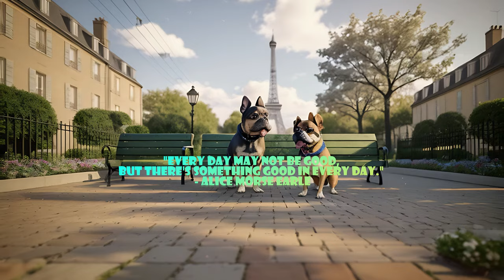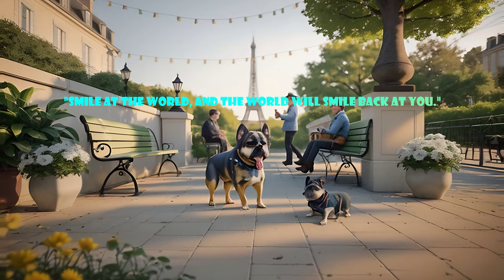Cheerful Mood Music | Cheer French Bulldog puppies | Flipbook Animation with Quotes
🎶 Dive into a world of joy with our latest YouTube channel! 🌈 Immerse yourself in the delightful combination of cheerful mood music, adorable French Bulldog puppies, and enchanting flipbook animations with inspirational quotes. 🐾✨

✨ What to Expect:

🐶 Adorable French Bulldog Puppies: Witness the cuteness overload with our furry companions!
🎨 Flipbook Animation with Quotes: A visual feast that blends creativity with positivity.
🎵 Cheerful Mood Music: The perfect soundtrack to elevate your spirits.
Join us in spreading happiness, one video at a time! 🌟 Let's create a space filled with joy and warmth together!

00:00 Ido Maimon - Marathon
02:15 Idokay - The Cycle Continues
04:33 Ikoliks - Paris Morning
06:45 Ilan Bar-Lavi - Jarbe Tapatio - Instrumental Version
09:45 Ilan Bar-Lavi - La Cucaracha - Instrumental Version